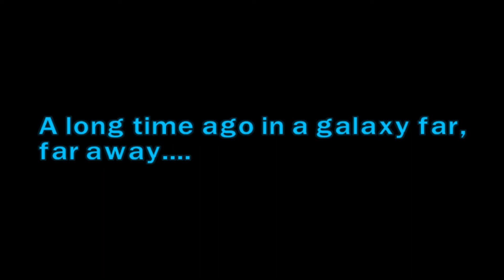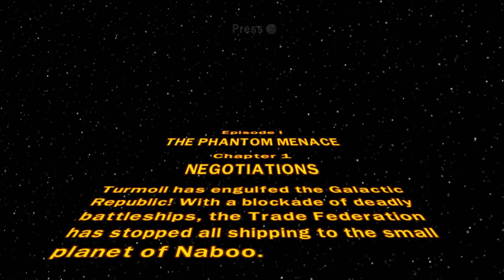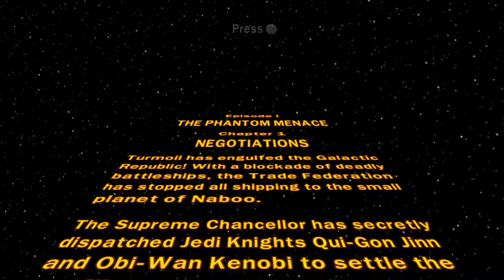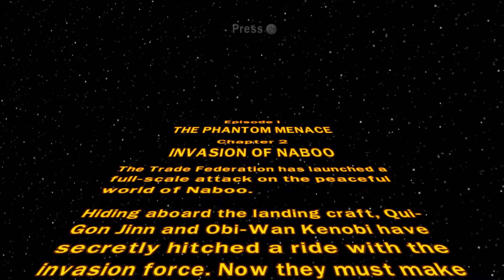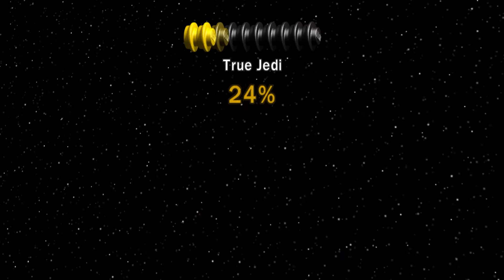Let's Play LEGO Star Wars - Season 1, Chapter 1: The Phantom Wookie!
Skip to 1:26 to skip to where the desktop audio is back on.

Welcome to the Let's Play series. Let's Play is a new series where Zachary Davidson plays through a video game's entirety in chronological order.

Seasons 1 and 2 will be playing through all of the LEGO Star Wars games in chronological order.

Important Links
Do you want to join the Star Clan, check out the games, or do you want to check out the beginnings of my website? The links below are your keys to doing just that!